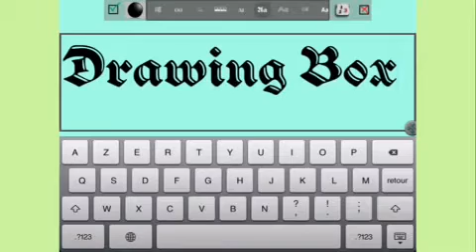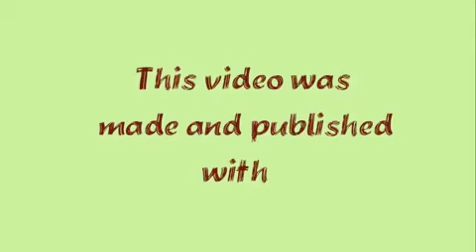Drawing Box version 2.3 review